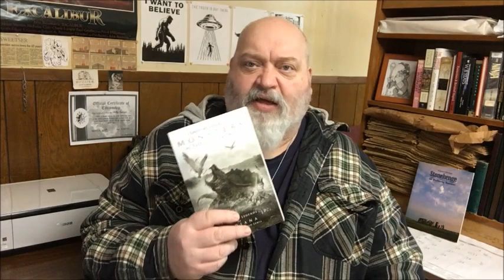My Thoughts on Monsters at the Crossroads by David Weatherly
"Indiana, the Crossroads of America. Rich land, fresh water and…monsters. From Oscar the giant turtle, to phantom cats and out of place gorillas, the Midwestern State has a long history of weird creatures and unusual beasts. Did a Confederate soldier turn into a werewolf? Does Sasquatch lurk in the state’s forests? And what is the bizarre tale of the Oil Pit Squids? Explore the strange cryptids of the Hoosier state in Monsters at the Crossroads."

I've been hunting ghosts, monsters, and strange creatures in Indiana my entire life. Here's a book that explores some of the strange critters in my backyard. What did I think of it? Unsurprisingly, I recommend it.

David Weatherly's Monsters at the Crossroads: Cryptids & Legends of Indiana is available at Amazon